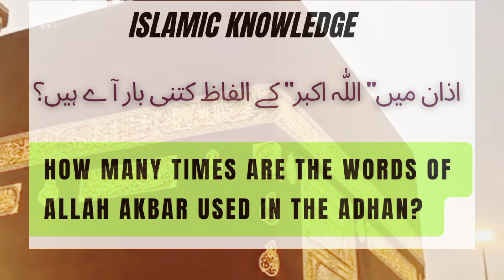اذان میں اللّٰہ اکبر کے الفاظ کتنی بار آے ہیں ؟